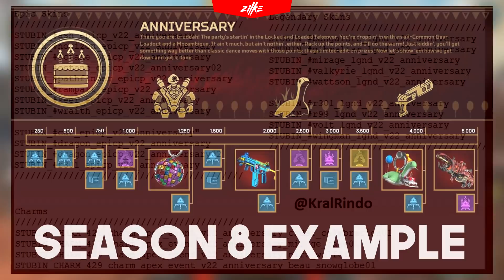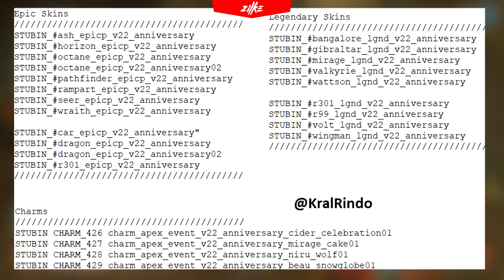SEASON 12 ANNIVERSARY EVENT 🥵🥵🥵 × Apex Legends